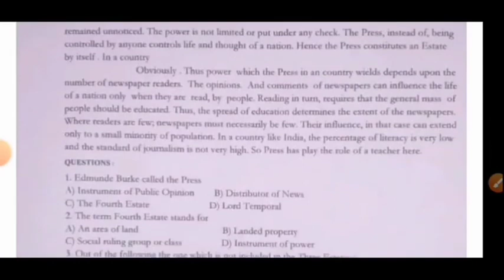कक्षा 12वीं अंग्रेजी वार्षिक पेपर संपूर्ण हल 2022 | Class 12th English annual paper 2022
कक्षा 12वीं अंग्रेजी वार्षिक पेपर संपूर्ण हल 2022 | Class 12th English annual paper rbse board 2022

12वीं अंग्रेजी विषय पेपर वार्षिक परीक्षा 2022 12वीं अंग्रेजी का पेपर 12 वीं अंग्रेजी पेपर वार्षिक परीक्षा 2022 वार्षिक परीक्षा पेपर कक्षा 12वीं विषय अंग्रेजी 12वीं विषय अंग्रेजी पेपर वार्षिक परीक्षा 2022 वार्षिक परीक्षा 2022 कक्षा 12वीं अंग्रेजी परीक्षा 2022 12वीं अंग्रेजी पेपर वार्षिक परीक्षा 2022 12वीं अंग्रेजी का पेपर वार्षिक परीक्षा 2022 12वीं अंग्रेजी का पेपर वार्षिक परीक्षा 2022 12वीं अंग्रेजी विषय का पेपर 12वीं अंग्रेजी विषय पेपर वार्षिक परीक्षा 2022 12वीं का पेपर 12वीं परीक्षा 12वीं अंग्रेजी पेपर वार्षिक परीक्षा 2022 12वीं अंग्रेजी विषय पेपर वार्षिक परीक्षा 2022 12वीं अंग्रेजी विषय का पेपर 12वीं का पेपर वार्षिक परीक्षा 2022 12वीं अंग्रेजी विषय का पेपर परीक्षा 2022 12वीं अंग्रेजी विषय का पेपर 12वीं अंग्रेजी विषय पेपर 12वीं अंग्रेजी विषय पेपर वार्षिक परीक्षा 2022 12वीं अंग्रेजी का पेपर 12वीं अंग्रेजी का पेपर 12वीं अंग्रेजी का पेपर 12वीं का पेपर 12वीं अंग्रेजी का पेपर वार्षिक परीक्षा 2022 12वीं का पेपर12वीं अंग्रेजी विषय पेपर वार्षिक परीक्षा 2022 12वीं अंग्रेजी विषय का पेपर 12वीं 12वीं अंग्रेजी का पेपर वार्षिक परीक्षा 2022 वार्षिक परीक्षा 2022 12वीं अंग्रेजी का पेपर 12 वीं अंग्रेजी पेपर वार्षिक परीक्षा 2022 वार्षिक परीक्षा 2022 12वीं अंग्रेजी का पेपर 12 वीं अंग्रेजी पेपर वार्षिक परीक्षा 2022 वार्षिक परीक्षा 2022 कक्षा 12 वीं अंग्रेजी पेपर वार्षिक परीक्षा 2022 ,

Mp board

biggerjoyeducation

mp board annual exam time table 2022

Mp board varshik paper 2022 class 12 English

Up board varshik paper 2022 class 12 English

Rbse board varshik paper 2022 class 12 English

class 12th English varshik paper mp board

class 12th English varshik paper up board

class 12th English varshik paper rbse board

class 12th English varshik paper gseb board

class 12th English varshik paper cg board

class 12th English varshik paper pseb board

Pseb exam news today

Gseb exam news today